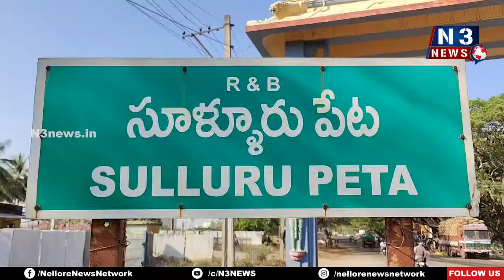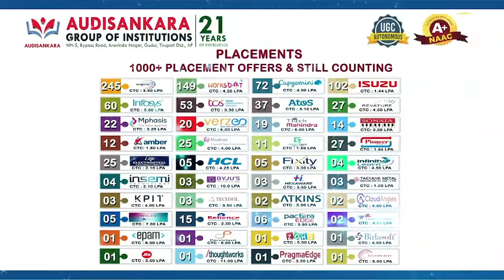హద్దులు దాటితే తాటతీస్తా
- సూళ్లూరుపేట ఎస్ఐ బ్ర‌హ్మ‌నాయుడు వార్నింగ్‌